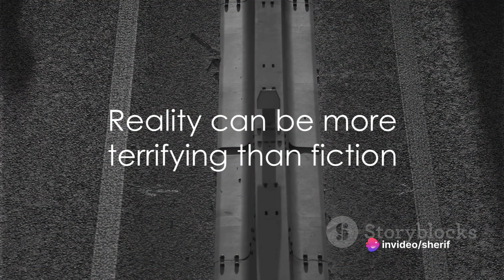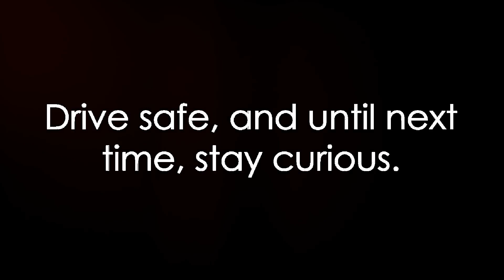Highway Horrors A Journey into the Dark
The highway is a place of freedom, adventure, and danger. Some of the most notorious serial killers in history have used the highway as their hunting ground, preying on unsuspecting travelers, hitchhikers, and prostitutes. In this video, we will explore the chilling stories of three of these highway killers: Patrick Kearney, Aileen Wuornos, and William Bonin. We will examine their motives, methods, and victims, as well as their capture, trial, and execution. We will also look at how their crimes have influenced popular culture, such as movies and books. Join us as we take a ride on the highway to hell.